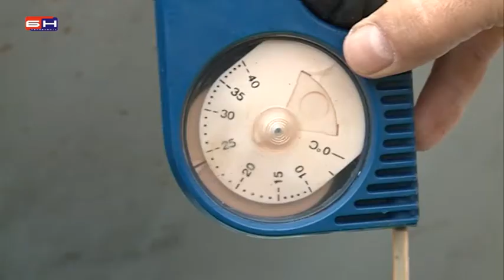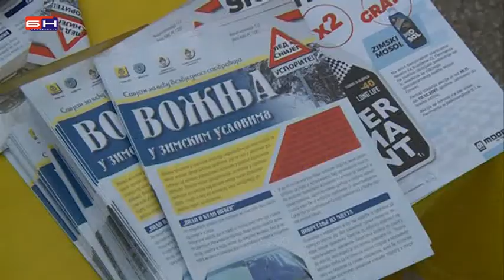VISEGRAD - PREVENTIVNA AKCIJA PRIPREMLJENOSTI VOZILA ZA ZIMU